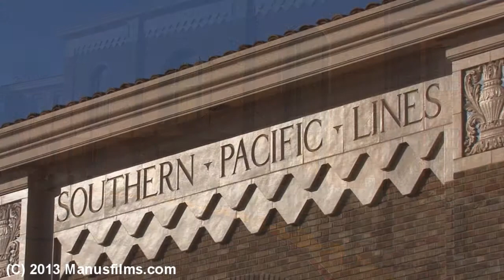San Jose, CA Diridon Station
Here is a collection of shots from the San Jose Diridon Station located in San Jose, CA.  The Cahill Depot opened in December 1935.  The opening of the depot was the culmination of a 30-year effort to relocate 4.5 miles of the Coast Line of the Southern Pacific Railroad away from the heavy traffic of the downtown area around the Market Street Depot, located at Market and Bassett Streets, to the eastern edge of Willow Glen, an industrial area in the 19th century and the former location of rail facilities belonging to other railroads, in 1935.  The new depot replaced the Fourth Street line's station.
The Cahill Depot was a stop for several Southern Pacific passenger trains, including the famous San Francisco–Los Angeles train, the Coast Daylight.  Other "named" trains that used the station were the all first-class Lark, and the Del Monte.  Amtrak took over long distance passenger train service in 1971, and Caltrain equipment replaced all SP passenger equipment on the Peninsula Commute in 1985.
Restoration of the station was finished in 1994, when the station was renamed Diridon Station after former Santa Clara County Supervisor Rod Diridon.
In 1996 Santa Clara County voters approved a half cent sales tax to fund the 1996 Measure B Transportation Improvement Project.  Part of this project was the construction of the Vasona Light Rail extension which included a VTA light rail platform at the Diridon train depot.  The official opening date for this light rail extension was October 1, 2005, however, revenue service at the San Fernando and Diridon Stations began on July 29, 2005 to accommodate attendees of the inaugural San Jose Grand Prix race.
The passenger platform was featured in the opening scene of Alfred Hitchcock's Marnie (1964) as representing the Hartford, Connecticut train station.  Margaret (Marnie) Edgar (Tippi Hedren) is seen walking down the platform, back to the camera with a yellow purse tucked under her left arm and carrying a suitcase with her right, setting down the suitcase and waiting for her train to arrive.  Enjoy!!  Shot 11/24/13